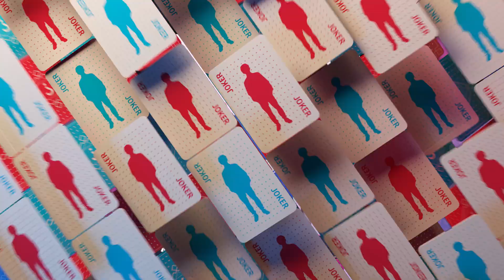荣耀大话王Ⅳ 第2期 青浪无故现场暴揍队友，KPL全员人均直男？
没想到朝夕相处的队友竟然是个奇葩，Ooz居然是WE脸皮最厚的那个，RNG全员吐槽暴风锐；除此之外诺三岁表示十分享受被夸赞的感觉，迷神则表示什么TOP5都是基本操作；当游戏和女朋友同时出现，笑神直呼节目组求放过，道尔则表示这道题太难了，新一期荣耀大话王好戏上演，快来看呀！